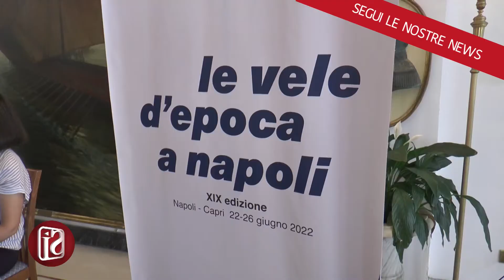“Le Vele d’Epoca a Napoli 2022” dal 23 al 26 giugno a Napoli e Capri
Sport ed eleganza, il fascino della vela e quello degli yacht che hanno scritto pagine di storia della marineria internazionale. Dopo due anni, torna “Le Vele d’Epoca a Napoli”, manifestazione velica che apre l’estate partenopea, organizzata dal 2004 dal Reale Yacht Club Canottieri Savoia. Da giovedì 23 a domenica 26 giugno l’edizione numero 19 della regata internazionale per vele classiche che, negli anni scorsi, ha avuto grandissimo riscontro, soprattutto grazie alla partecipazione di imbarcazioni magiche.

Le regate quest’anno sono organizzate insieme allo Yacht Club Capri, che per la prima volta in assoluto ospiterà le “signore del mare”, imbarcazioni in legno con un secolo di vita. Un'esperienza esclusiva, arricchita dal fascino di una regata e di un party nell’isola più famosa al mondo. L’evento ha i patrocini di Marina Militare, Comune di Napoli e Comune di Capri e si svolge con la collaborazione di Associazione Italiana Vele d’Epoca (AIVE), Sezione Velica Marina Militare (SVMM), V Zona Federazione Italiana Vela (FIV) e Marina di Capri.

La manifestazione è stata presentata questa mattina nei saloni del RYCC Savoia. Sono intervenuti Fabrizio Cattaneo della Volta, presidente del circolo organizzatore; Michele Fortunato, vicepresidente YC Capri; Antonietta De Falco, consigliere FIV; e l’Ammiraglio Giuseppe Abbamonte, comandante del Comando Logistico della Marina Militare.

Le imbarcazioni saranno ospitate nel porticciolo di Santa Lucia. Tra gli yacht iscritti alla manifestazione, alcuni autentici pezzi pregiati. Spicca Manitou, già vista all’ombra del Vesuvio in passato. Negli anni Sessanta è stato lo yacht presidenziale, la “Casa Bianca galleggiante”, di proprietà di John F. Kennedy, che ospitò anche Marilyn Monroe. A bordo, il presidente Kennedy aveva fatto installare sofisticate apparecchiature che lo mantenevano in contatto con Washington.

La Marina Militare sarà presente con Artica II, Calypso e Grifone. Il Circolo Savoia gioca in casa con Pilgrim, appartenuto a Pippo Dalla Vecchia ed ereditato dal figlio Emmanuele; con Finola, varata nel 1930 e di proprietà di Klaus Schuwerk, architetto tedesco ma napoletano d’adozione; e con Don Quijote dell’avvocato Lodovico Visone. Ai nastri di partenza anche Voscià (1959), di Giancarlo Lodigiani, il banchiere armatore, velista con esperienza quarantennale e attuale presidente AIVE. È del 1966 Crivizza, acquistata lo scorso anno dal segretario generale AIVE, Gigi Rolandi, figlio del compianto presidente FIV, Carlo Rolandi. Vela senza barriere con Cadamà, il primo maxi-yacht attrezzato per regatare con i disabili in carrozzina a bordo, dell’armatore Andrea Brigatti, che a Napoli gareggerà con i colori dello YC Capri. Tra le altre iscritte: Jo-Ir II, Kipawa, Argyll, Barbara e Ojalà II.

Le regate si svolgeranno nel Golfo di Napoli, la base sarà allestita al Circolo Savoia, dove gli equipaggi si registreranno mercoledì 22. Il programma sportivo si aprirà giovedì 23 con la regata costiera da Napoli a Capri, dove gli equipaggi resteranno per una notte tra eventi e crew party, prima di ripartire venerdì 24, di nuovo diretti al porticciolo di Santa Lucia. Sabato regata nelle acque del golfo, al largo di Castel dell’Ovo, domenica ultima costiera da Napoli a Pozzuoli e ritorno. Gli yachts saranno inclusi nelle categorie Yachts d’epoca (costruiti prima del 1950) e Yachts classici (costruiti prima del 1976).